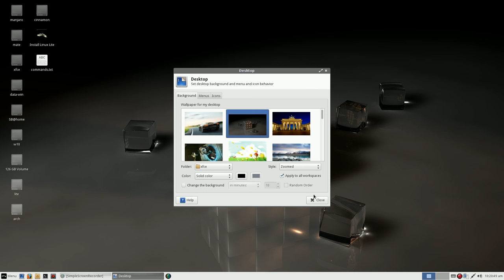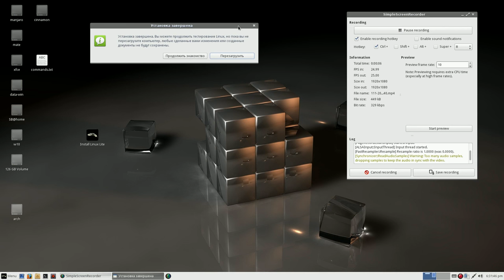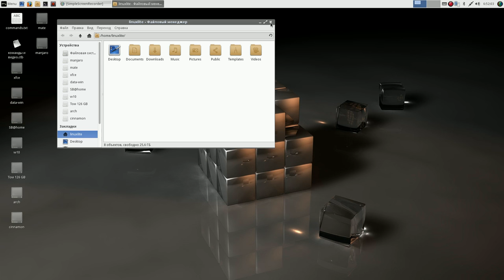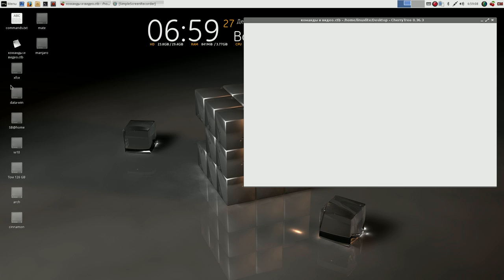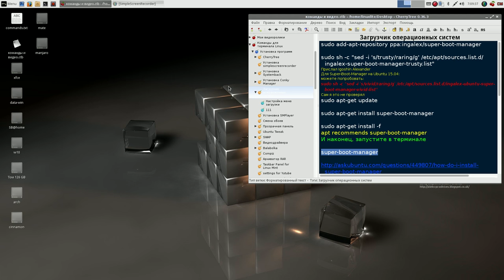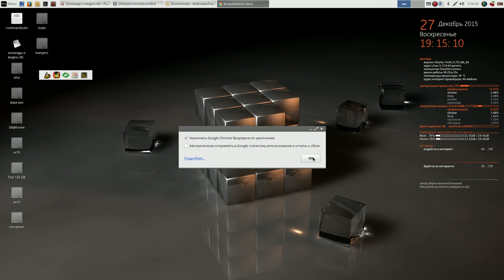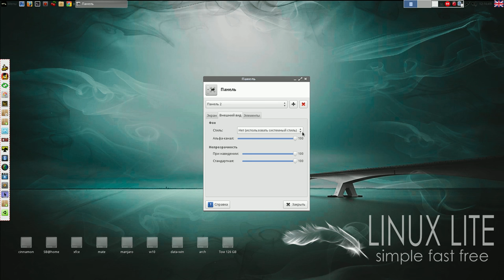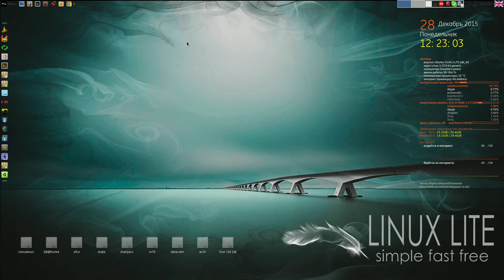Linux Lite установка и настройка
Мой сайт Linux Lite установка и настройка (Кто поставил мою сборку - отпишитесь)